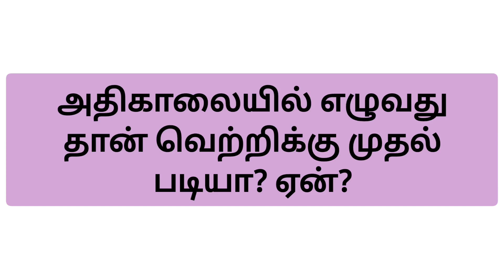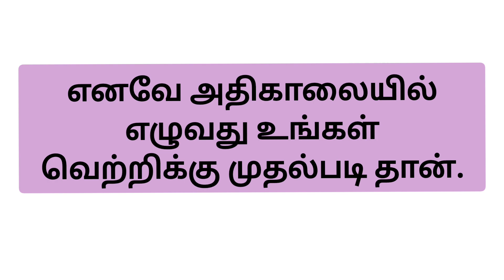அதிகாலையில் எழுவது தான் வெற்றிக்கு முதல் படியா? ஏன்?